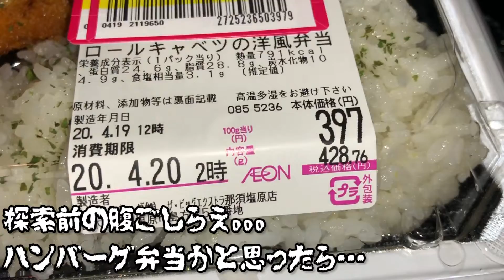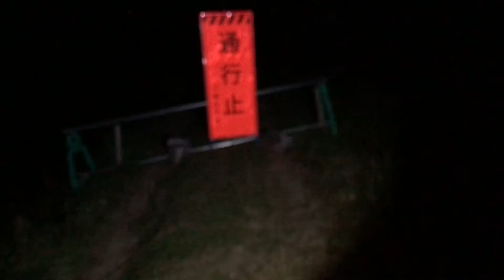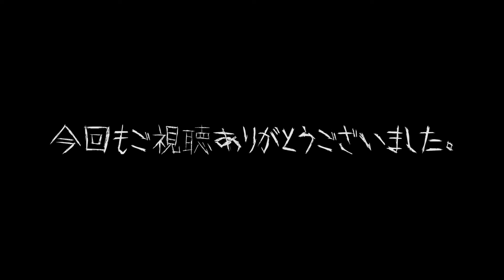【心霊スポット探索】深夜の河川敷。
深夜の河川敷に行ってきました。Twitter